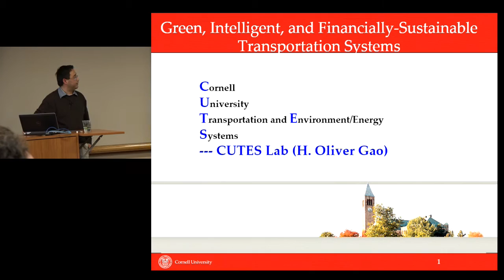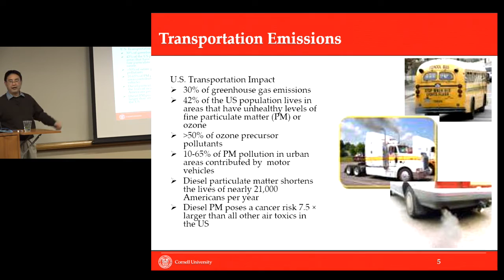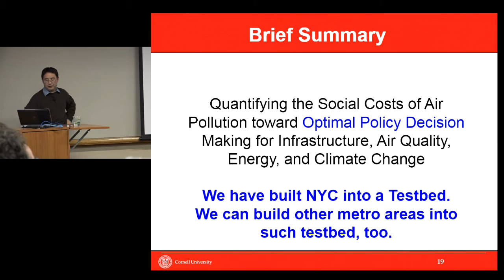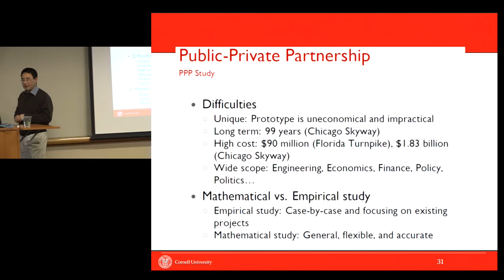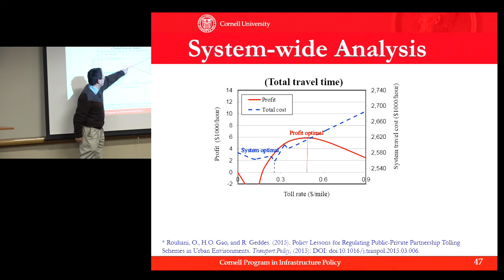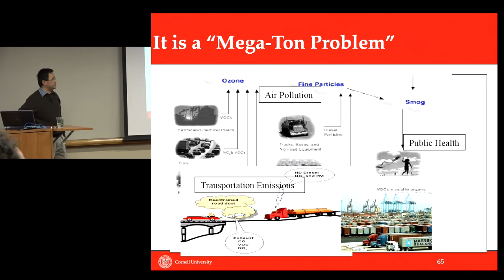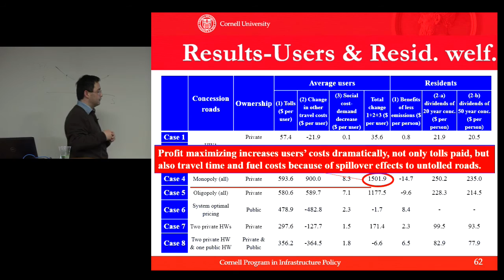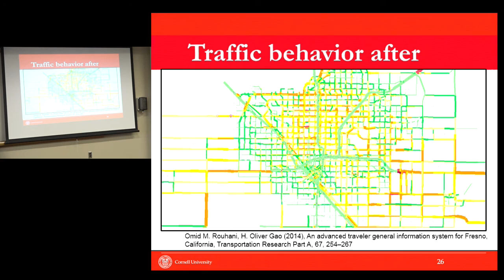Oliver Gao: From Transportation Systems to Air Pollution and Public Health